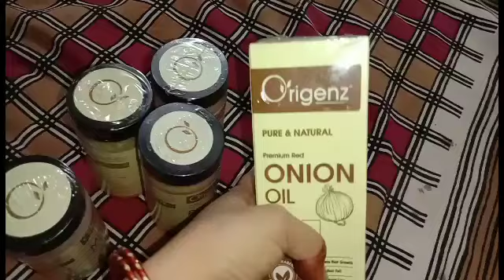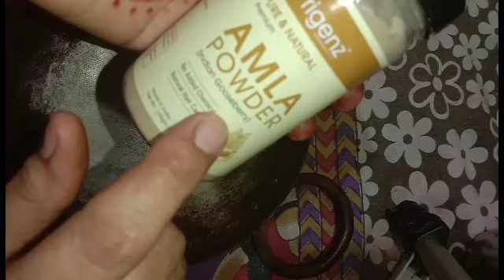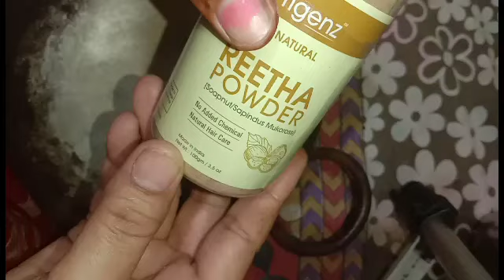🙍हर दिन एक नई परेशानी आजाती है 😫 मैं तो तंग आगयी हूँ अब और नहीं 😡सबसे पहले यही करना है मुझे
Hello friends Radhe Radhe 🙏 🙏 kaise hain aap sab aaj maine aapke sath pizza paratha ki recipe share ki hai or kucch product ke bare Mai btaya hai Jo ki bilkul pour and netural hai 👌 agar video accha lagta hai to please like share karna or mere channel per new ho to subscribe bhi kar lijiyega please 🙏 🙏

 Amla reetha shikakai(46℅off)

 About Origenz Premium

        Buying link 👇👇

   ( Amazon and Flipkart )